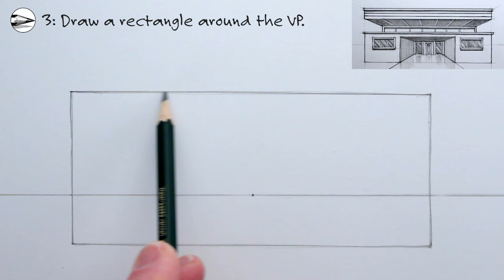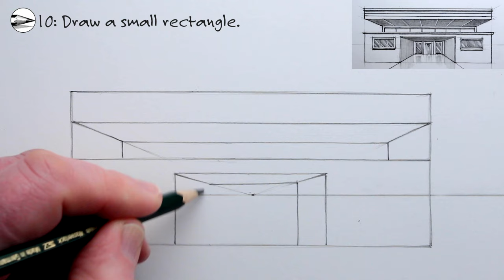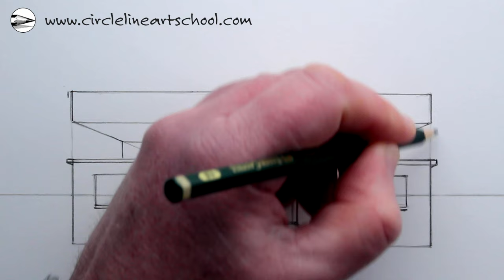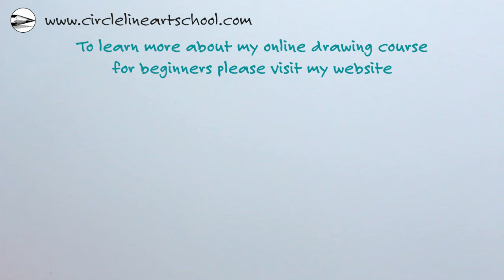How to Draw a Simple Building using One-Point Perspective for Beginners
See how to draw a simple modern house using one-point perspective: a pencil drawing tutorial for beginners. If you would like to learn more please join click here for details of my online drawing courses

Circle Line Art School Episode 530: How to Draw a Building in Perspective: Pencil Drawing Tutorial.

Tom McPherson